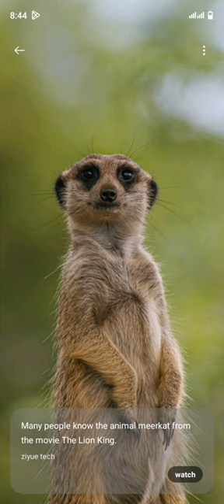April 7, 2024